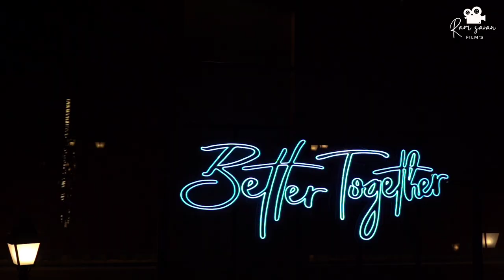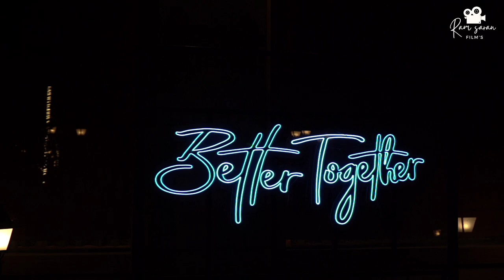Best Wedding Decoration। Cinematic Video 2023। The Grandeur.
Wedding decoration cinematic video.
Decoration by the Grandeur.
production : Ram saran Film's (Ram saran Film's Providing you premium wedding's and Pre-wedding shoot services.)